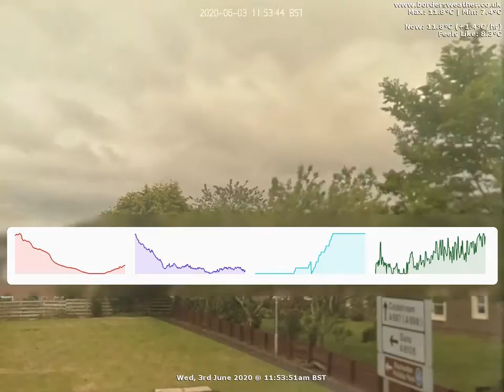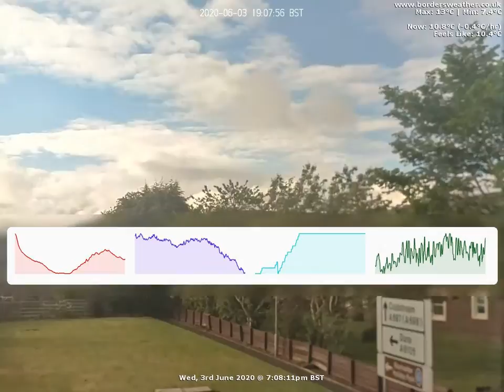North Timelapse: Wed, 3rd June 2020 (BordersWeather)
Date: Wednesday, 3rd June 2020
Timelapse Start: 01:00am
Timelapse End: 01:00am

Weather Data:
Max Temp: 13 at 2:49 PM
Min Temp: 7.4 at 6:13 AM
Rain 6.7mm